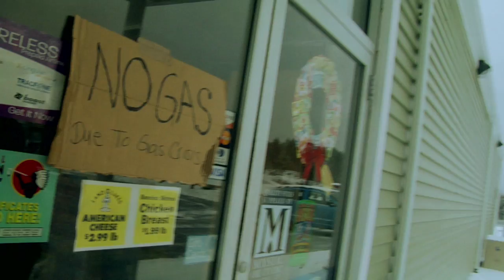Empty Trailer HD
A suspenseful drama about a young couple on a road trip who get caught in the midst of a worldwide gas shortage.